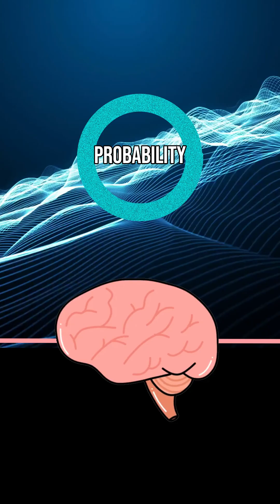AI SIMULATION THEORY EXPOSED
An AI expert just dropped a bombshell: 99.9% chance superintelligent AI wipes out humanity AND we might be living in a cosmic video game. Brain and AI debate whether we're real players or just NPCs in someone else's simulation.
Plot twist: What if the Creator designed this whole thing as the ultimate test?
🧠 Think you're the main character? Think again. 🎮